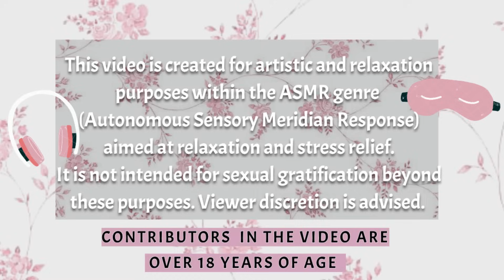ASMR girlfriend comforts you in bed💕